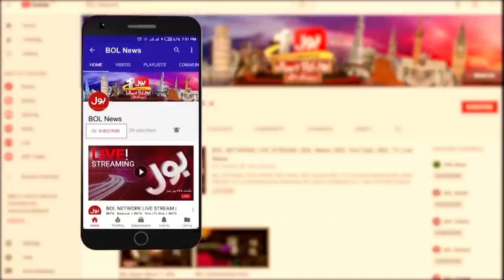Hasaan Khawar Lashes Out on Rana Sanaullah | Hasaan Khawar Media Talk